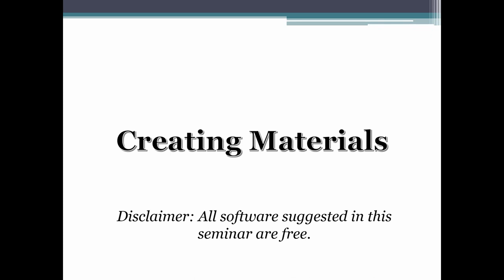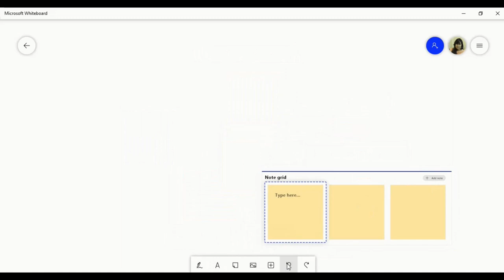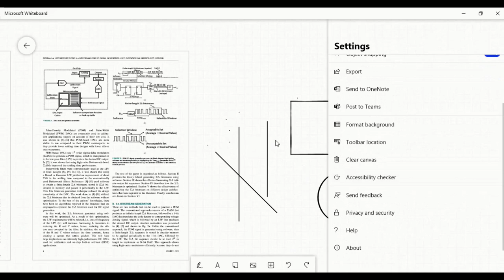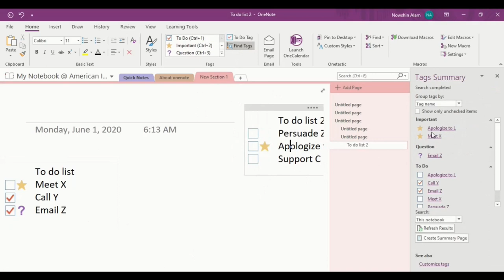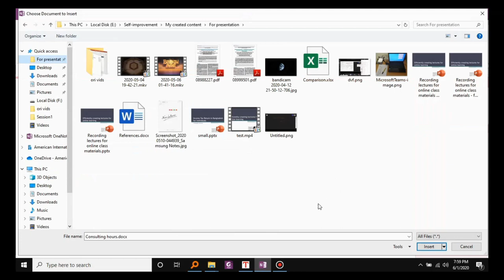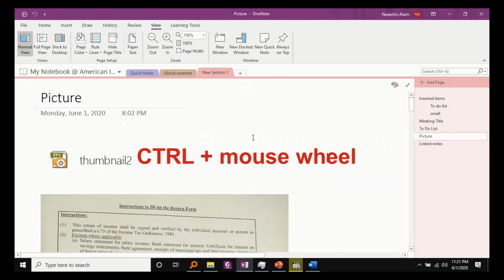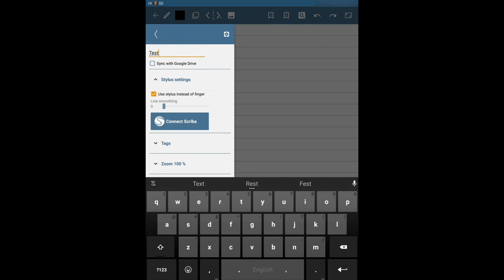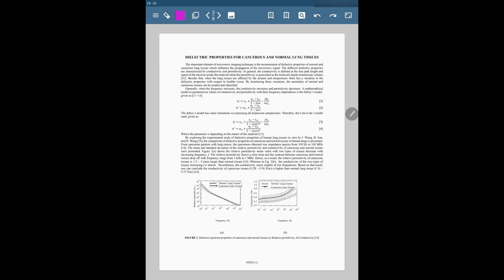Efficiently creating lectures for online teaching: Creating materials part 2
In this video we will discuss how to choose an app for writing digitally on your computer or smart device, and demonstrate the features of 3 popular applications, 2 for windows and 1 for android.

Timestamps for topics
Microsoft whiteboard (Windows PC)  2:27
Onenote 2016 (Windows PC, but also available in iOS)  9:40
Handwrite Pro (android)  27:05

Download links